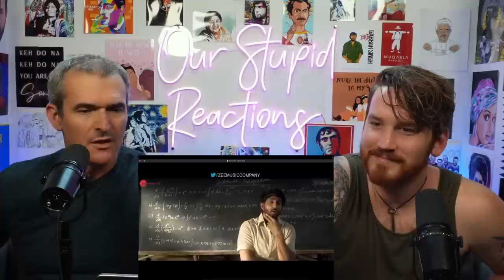Guess the INDIAN Singer from their (talking) VOICE !!!! OSR Games